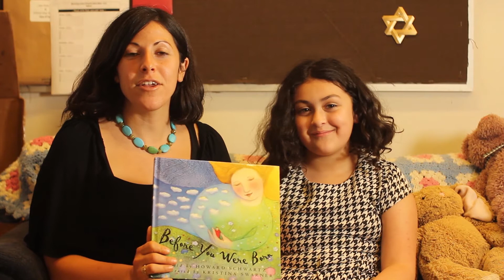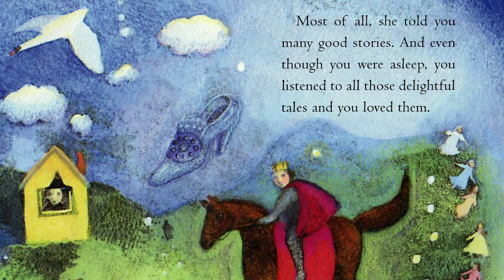Story Time for Kids: A Jewish Teaching about the Angel Lailah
Join Jewish educator and musician Miriam Schwartz for some sweet and spiritual Jewish story time. Hear the story about the angel Lailah, from the Midrash, that explains why we have a little indentation (Cupid's bow) on our upper lips.

Book: Before You Were Born by Howard Schwartz

"Before You Were Born retells the Jewish myth of Lailah, the angel of conception. According to this midrash, there is an angel, Lailah, who brings the soul and the seed together and then sees to it that the seed is planted in the womb. In doing so, Lailah serves as a midwife of souls. While the infant grows in the womb, Lailah places a lighted candle at the head of the unborn infant, so he or she can see from one end of the world to the other.

So too does the angel teach the unborn child the entire Torah, as well as the history of his or her soul. Then, when the time comes for the child to be born, the angel extinguishes the light in the womb and brings forth the child into the world. And the instant the child emerges, the angel lightly strikes its finger to the child’s lip, as if to say “Shh,” and this causes the child to forget everything learned in the womb. Still, the story implies, that knowledge is present, merely forgotten, much like the Jungian concept of the collective unconscious."  - Howard Schwartz

Howard Schwartz, the author of Before You were Born, has written
and edited over forty fantastic Jewish books of folklore, children's books, poetry, and short stories.

Miriam is a Jewish Educator and Musician in the Bay Area, and you can check out her music and more info on her work

ABOUT US

Shaboom! is a kids cartoon by BimBam. Gabi and Rafi explain kids about Jewish values, holidays and traditions.

BimBam's digital storytelling sparks connections to Judaism for learners of all ages.

SUPPORT US

We are a nonprofit organization and would love your support to continue creating engaging and educational content. If you like our videos support us